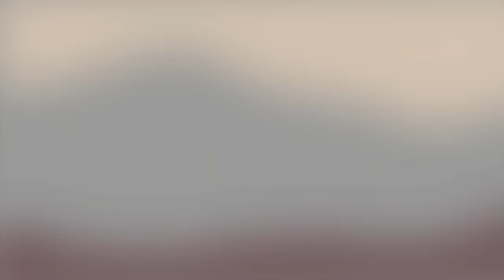ZORO'S ASURA VS KAIDO | One Piece Episode 1027 Reaction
Watch our reaction now to One Piece Episode 1027

One Piece is a Japanese manga series written and illustrated by Eiichiro Oda. It has been serialized in Shueisha's shōnen manga magazine Weekly Shōnen Jump since July 1997, with its individual chapters compiled into 100 tankōbon volumes as of September 2021

Author: Eiichiro Oda

The series focuses on Monkey D. Luffy, a young man who, inspired by his childhood idol and powerful pirate "Red Haired" Shanks, sets off on a journey from the East Blue Sea to find the titular treasure and proclaim himself the King of the Pirates. In an effort to organize his own crew, the Straw Hat Pirates, Luffy rescues and befriends a swordsman named Roronoa Zoro, and they head off in search of the One Piece. They are joined in their journey by Nami, a navigator and thief; Usopp, a sniper and a pathological liar; and Vinsmoke Sanji, a perverted chef. They acquire a ship named the Going Merry and engage in confrontations with notorious pirates of the East Blue. As Luffy and his crew set out on their adventures, others join the crew later in the series, including Tony Tony Chopper, a doctor and anthropomorphized reindeer; Nico Robin, an archaeologist and former assassin; Franky, a cyborg shipwright; Brook, a skeletal musician and swordsman; and Jimbei, a fish-man helmsman and former member of the Seven Warlords of the Sea. Once the Going Merry becomes damaged beyond repair, the Straw Hat Pirates acquire a new ship named the Thousand Sunny. Together, they encounter other pirates, bounty hunters, criminal organizations, revolutionaries, secret agents and soldiers of the corrupt World Government, and various other friends and foes, as they sail the seas in pursuit of their dreams.